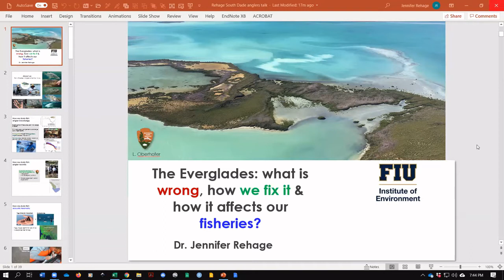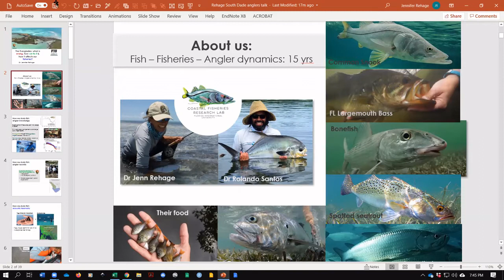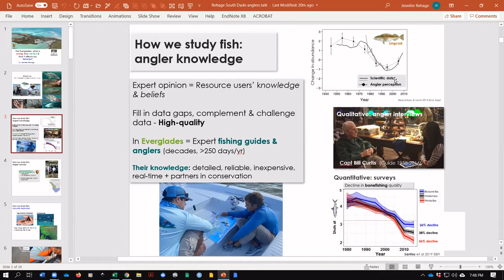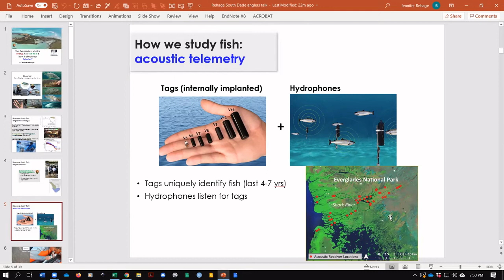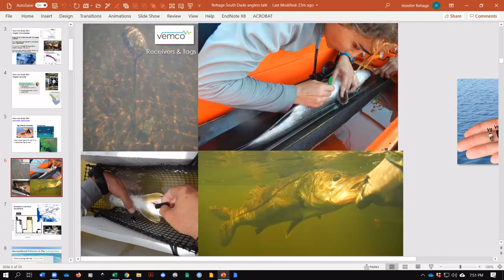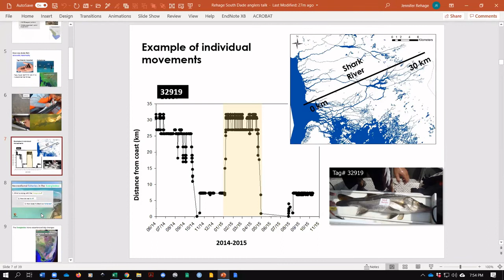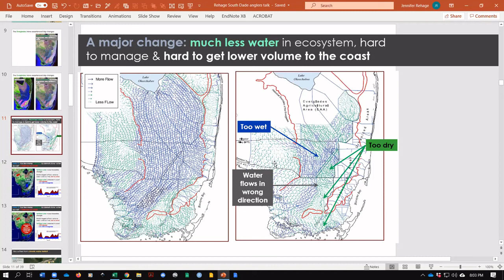Dr Jennifer Rehage FIU Part 1 - What's up with the Everglades?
Dr. Jennifer Rehage - FIU:  What's up with the Everglades? - Water flow and fisheries

She is a coastal ecologist, with expertise on fish ecology, recreational fisheries, and disturbance ecology. My research program broadly focuses on how fish and fisheries respond to hydroclimatic variation and extreme disturbances and on the implications of these responses for their sustainability and to pressing water resources and climate challenges.

The Rehage Lab is in its 16th year conducting research in the Shark River to better understand the community dynamics of fish populations, their distribution and movement patterns throughout mangrove habitats Everglades National Park

Jennifer Rehage & Carissa Gervasi -
FIU Fisheries Lab, Biscayne Bay, Everglades, and Jack Crevalle
Tom Rowland Podcast